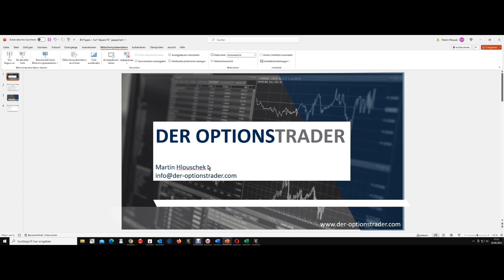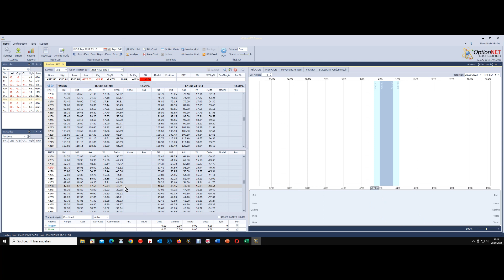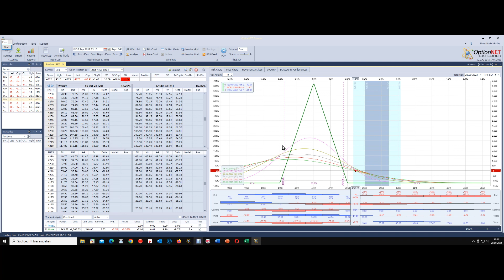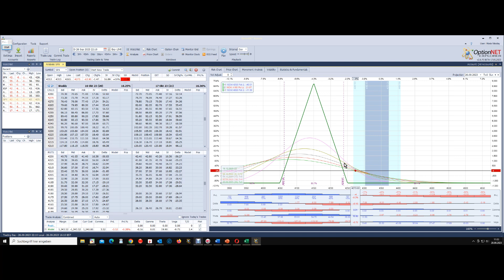Butterfly - Powerfly !?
Die Butterfly Strategie ist weiterhin noch sehr "unterbewertet". Richtig verstanden und aufgesetzt kann sie das Trading verbessern, das Portfolio optimieren u.v.m. Hier eine kurze Diskussion